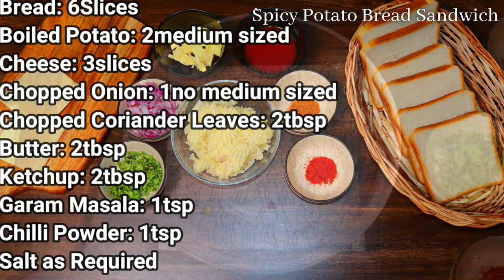Spicy Potato Bread Sanwich [Aloo Sandwich] [Spicy Potato Sandwich at Home]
Spicy Potato Sandwich or Aloo Sandwich is an easy breakfast or snack recipe made with boiled and mashed potatoes. This Aloo Sandwich Recipe is delicious and filling, an all-time favourite dish for toddlers and kids. You can serve it for a tiffin box. I hope you will like this.

Ingredients:
Bread: 6Slices
Boiled Potato: 2medium sized
Cheese: 3slices
Chopped Onion: 1no medium sized
Chopped Coriander Leaves: 2tbsp
Butter: 2tbsp
Tomato Sauce: 2tbsp
Garam Masala: 1tsp
Chilli Powder: 1tsp